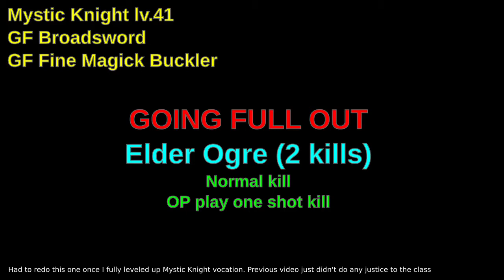Dragon's Dogma - Elder Ogre (Mystic Knight lv.41) Jungle Overkill (OP)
Just had to retake this one with full vocation